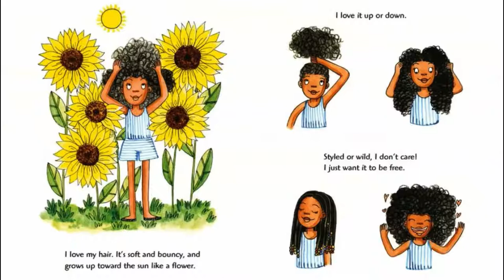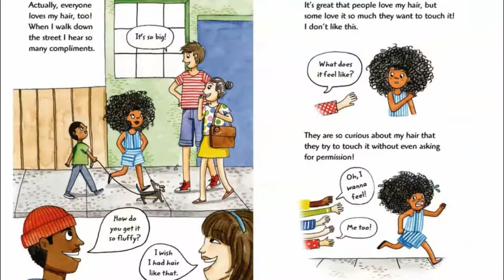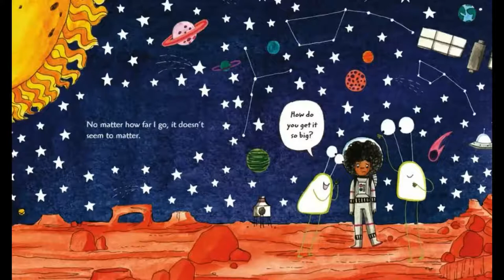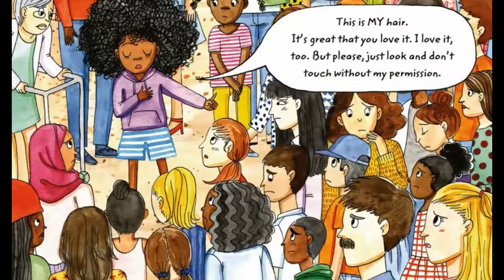Don't Touch My Hair! 👩‍🦱 - By Sharee Miller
Hello everybody👋🏼, It's story time with the Bookworms!📚 Todays story is called, Don't Touch My Hair! 👩‍🦱 - By Sharee Miller!!